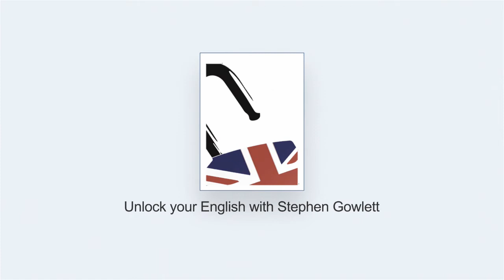Either and Neither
Here we look at the difference between "Either" and "neither" for choices.